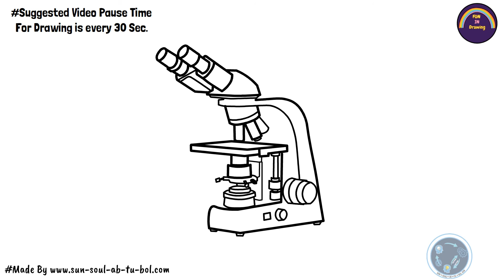How to draw MICROSCOPE easy | Feel real draw real | Fun in drawing